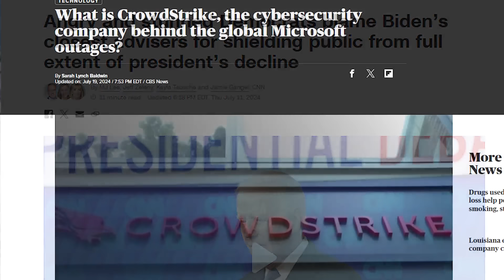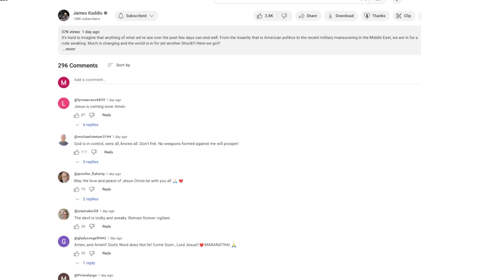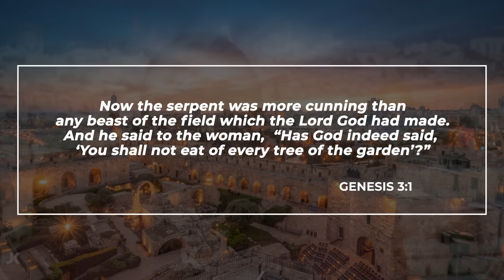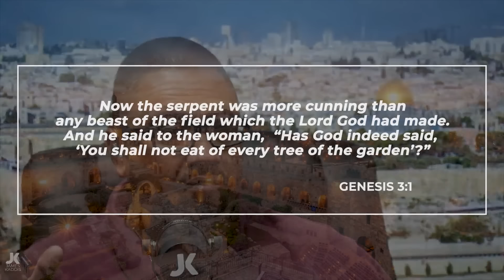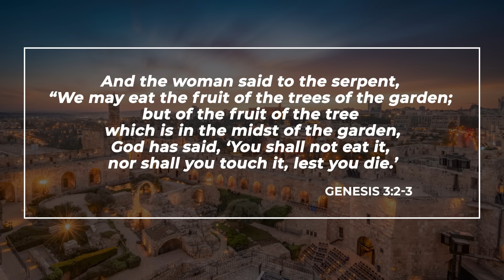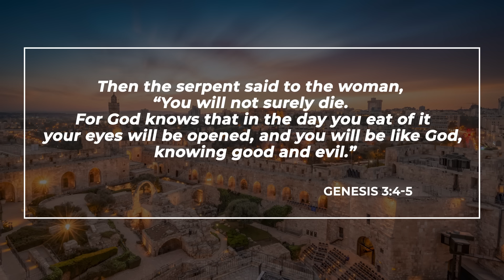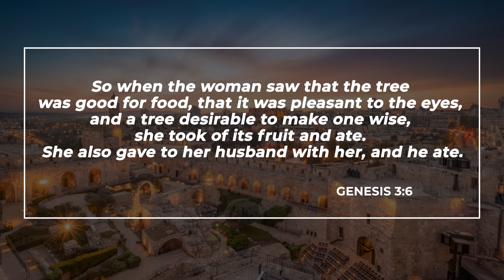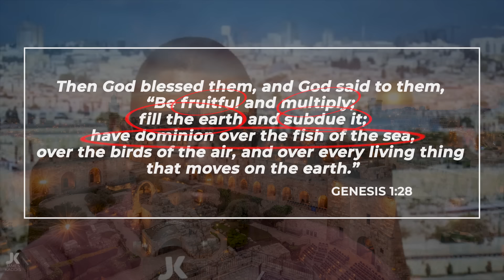He DESTROYED Everything!!! Don’t Let Him Destroy YOU!!!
This is a must watch!!! If there is ever a time to study our enemy and not yield to his tactics, that time is NOW!!! This is what you need to know; it’s important because we're at WAR! He’s already destroyed so much! Don’t let him destroy You!!!